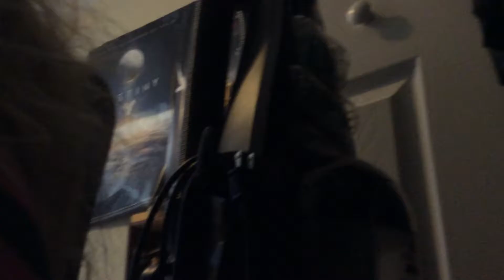Hide and seek challenge!